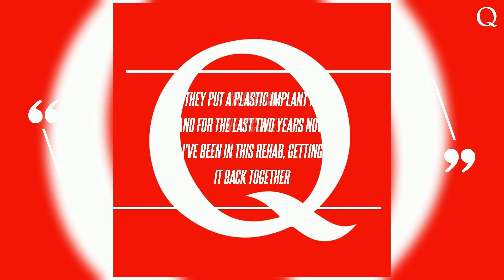Bon Jovi Docuseries Chronicles 40-Year Career and Frontman's Vocal Cord Surgery: 'It's Been a Dif...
"It's become public knowledge now, but I've had major reconstructive surgery in my vocal cords, and I never had anything like this, ever," the singer said during a question and answer session earlier this month. During the procedure, Bon Jovi's doctor moved a paralyzed vocal fold so the ones that are still working can function properly. Bon Jovi performed its first live show since 2022 last week at the MusiCares award ceremony where they debuted a new single called "Legendary," which will be on an upcoming album.